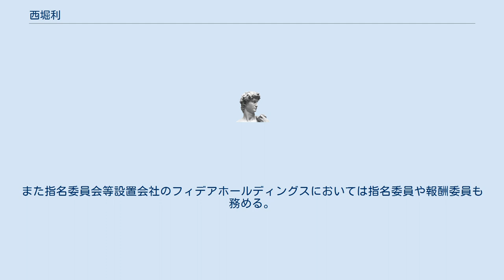西堀利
西堀 利（にしぼり さとる、1953年（昭和28年）3月2日 - ）は、日本の銀行家。
フィデアホールディングス社外取締役兼取締役会議長。
みずほフィナンシャルグループ顧問。
荘内銀行および北都銀行の取締役。
 2009年4月1日、みずほ銀頭取に就任する。
2009年度から義務付けられた役員報酬開示制度では、1億1400万円の役員報酬を受けていることが公表された。
 就任直前のインタビューでは、預金と融資の商業銀行のビジネスモデルに回帰し、バランスシートを使って収益を増やすなどと抱負を語り、2011年4月1日には全銀協会長の就任にも内定していたが、東日本大震災の直後に同行が大規模なシステム障害を引き起こしたため、金融庁から持株会社であるみずほFGと共に業務改善命令の発動を受けた。
これを受け、経営責任を明確にする為、同年6月20日付で退任した。
 2013年9月27日、同行が暴力団員らへの融資を放置していたみずほ銀行暴力団融資事件で、金融庁から業務改善命令を受けた件では、西堀ら当時の経営上層部が、問題を発覚当時から認識していたことが明らかになった。
 2015年にフィデアホールディングスの社外取締役に就任し、その後、町田睿の後任として同社の取締役会議長と傘下子銀行の荘内銀行や北都銀行の非常勤取締役に就任する。
また指名委員会等設置会社のフィデアホールディングスにおいては指名委員や報酬委員も務める。